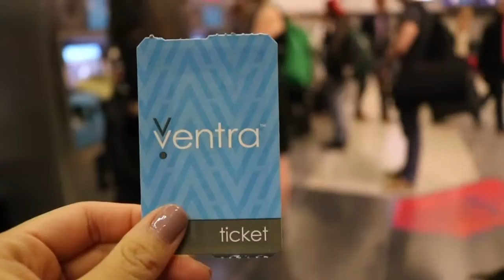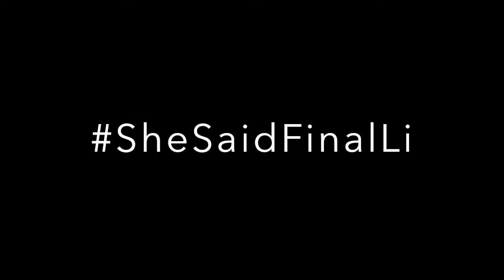Vanessa's Bachelorette - Chicago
Vanessa's Bachelorette in Chicago!

To U - PRXSM